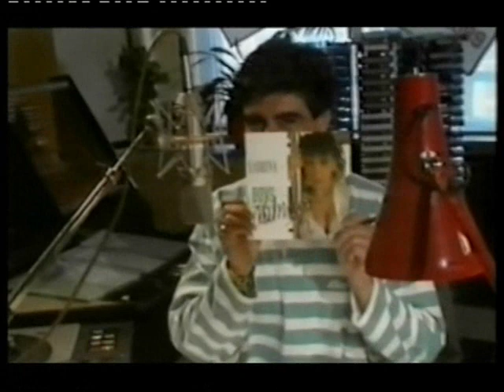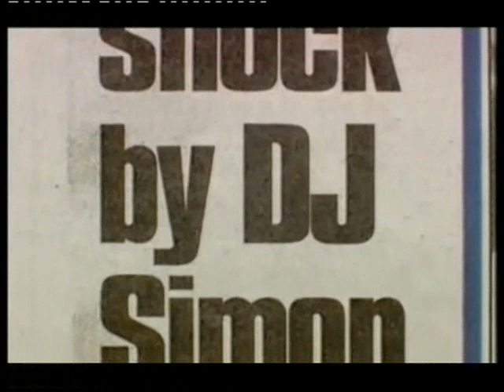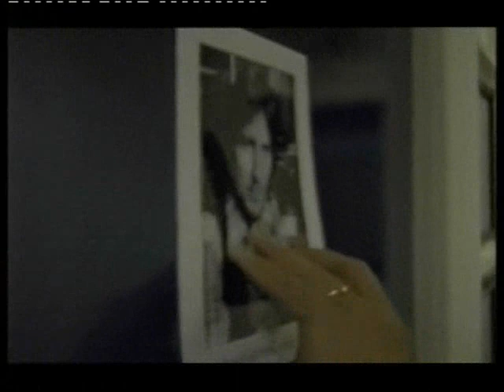BBC Radio One - Blood on the Carpet (1)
The fall and rise of the BBC's pop music station
in the 1990's. Part 1 of 4.
When Matthew Bannister was appointed Controller of BBC Radio 1, his plans to make the station cool again began with the ousting of a number of long-serving DJs. But they would not go quietly, and millions of listeners were lost. Bannister thought he had found a saviour in new DJ Chris Evans, but when he also departed he left the managers with only each other to fight.